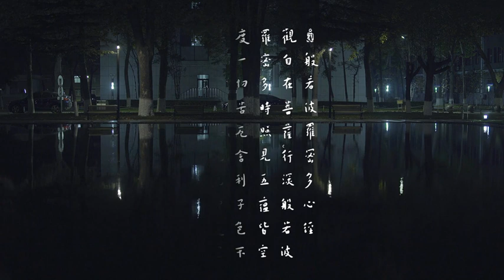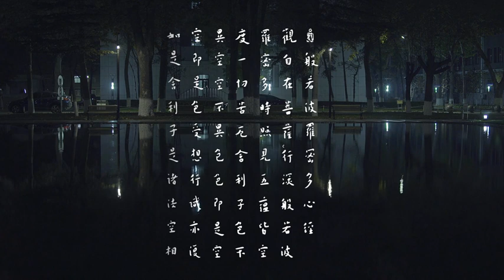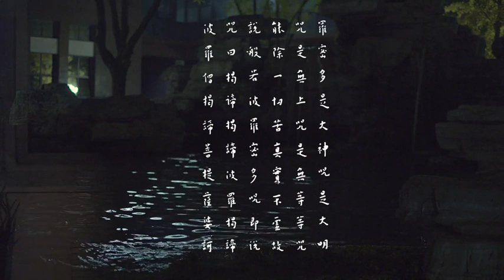一千零一夜 第八十四夜：般若波罗蜜多心经（六）151228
本期看点：波罗蜜多是指到彼岸和到彼岸的一种方法，而在佛教中一般有六大类波罗蜜多，究竟这六大类到达彼岸的方法是什么呢？相比于其他宗教，佛教的特色又在哪里呢？